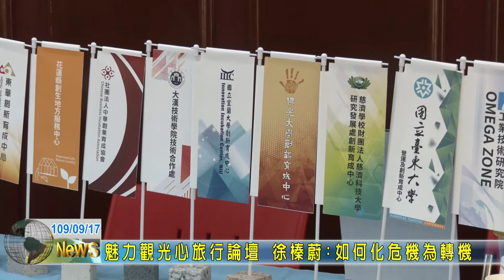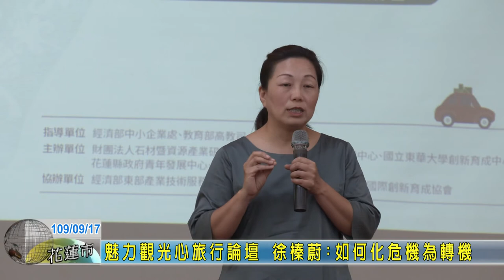20200917 04 魅力觀光心旅行論壇